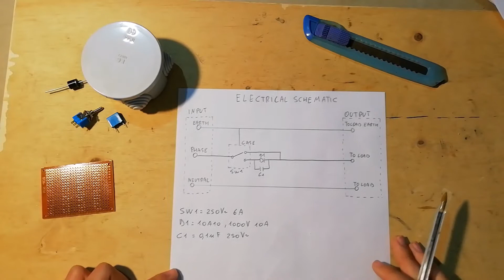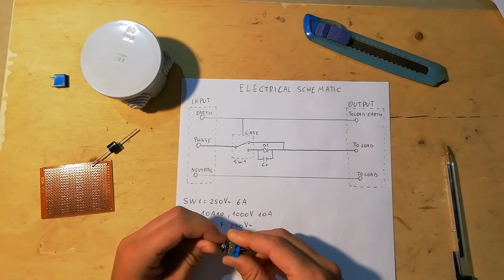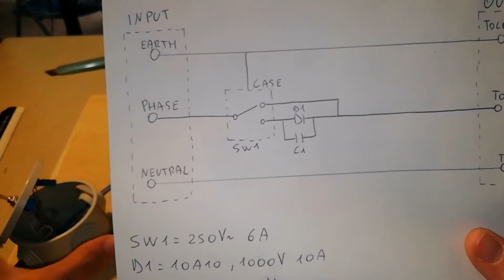Power divider (Ep.2) - Construction and Testing - #2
Use of the "single phase rectifier" circuit to create an AC power divider. this Video shows the construction of the "power divider" and tests are carried out to verify its functionality.